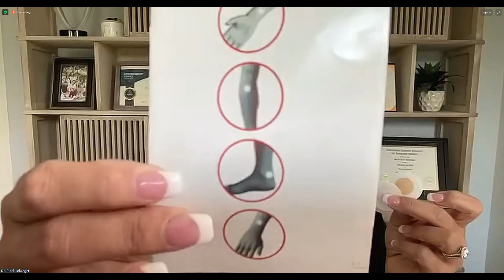DR STACI IN LIFEWAVE CONNECT PRODUCTS